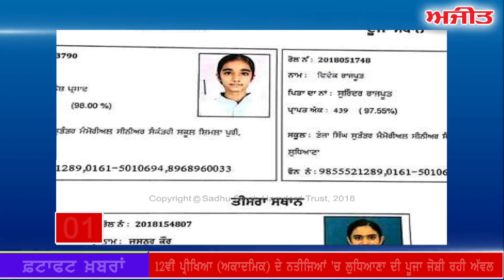fatafat Ajit Khabran I 24 APRIL 2018